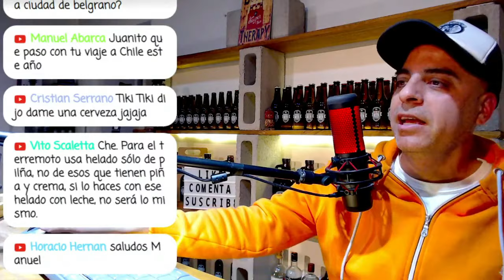Especial Fiestas Patrias en Chile - PECOS PAUL KELE Episodio 10 | DOBLAO // Reacción